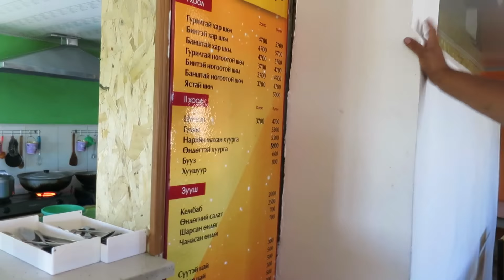Go Mongolia Part 1: From Skyscrapers to Gers | Ulan Bator | Black Market | Gobi Desert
Tour Company: Sunpath Mongolia - tell them "Lynn and Noah Camp sent me!"

FOLLOW THE BEARD!

MUSIC ♪

Mongolian Throat Singing by Batzorig Vaanchig

Sometime (feat. Brasstracks) by Dallas Cotton

"Chinggis Khaan" by Batzorig Vaanchig

SCRIPT:

Opening:
After nearly a year of backpacking around Asia, we found ourselves rolling into Ulan Bator, the capital city of Mongolia, a country synonymous with Genghis Khan (known as Chinggis Khan in Mongolia) , wide open spaces, and Nomadic life. Of the 3 million people that call Mongolia home, nearly half live in UB, making it the cultural, financial and industrial center of Mongolia, so it’s no surprise that this city is the first stop for most foreign visitors. In our case, we entered the country from China after a 48 hour marathon of bus and train travel that started from Beijing, so as soon as we arrived, the ONLY thing we could think about was to getting to the nearest hostel to sleep. So we did. For 2 days.

Leaving UB:
Once we got our strength up we did some research and found that our hostel was offering a tour of the gobi desert as well as other parts of central Mongolia; a journey that would take 16 days; we’d decided to go with 6 other travelers that we’d met a couple of days beforehand, but with only one day to prepare and zero winter clothes, we desperately needed to gear up...

Market:
“Naran Tuul zach (зах or Khar Zakh)” is a sprawling flea market where you can find wall clocks, linoleum flooring and just about anything else. The market has gained a bad reputation among locals and foreigners alike for being a pickpocket’s haven, so with such a rough exterior and shady nickname like “black market”, we figured we’d be able to bargain our way into some amazing deal, but we soon discovered that this wasn’t the case...

Lunch:
Because Mongolian culture is based on livestock farming, the traditional diet consists of meat, flour and dairy with mutton being the meat of choice. Mongolian winters are extremely harsh so a lot of animal fat is consumed during winter and more dairy products during the summer.

Closing:
What… a… day. It was a long journey, but the scenery was stunning and the Mongolian countryside made quite the first impression on us. But this was only just the beginning and we couldn’t wait to see what the next 15 days would bring...